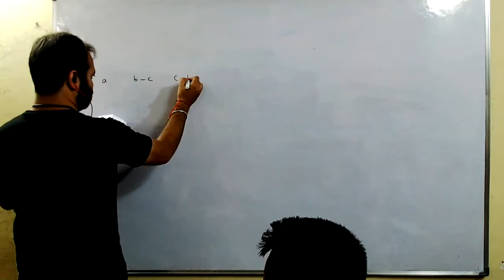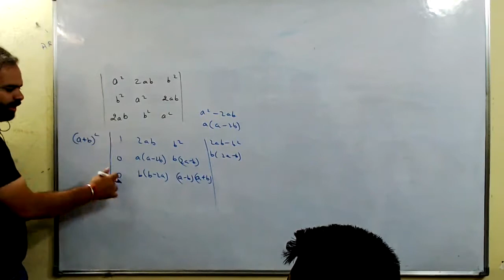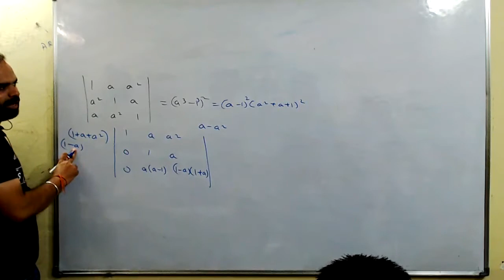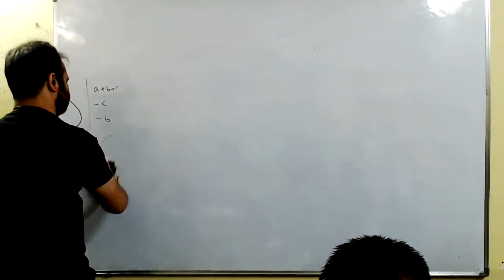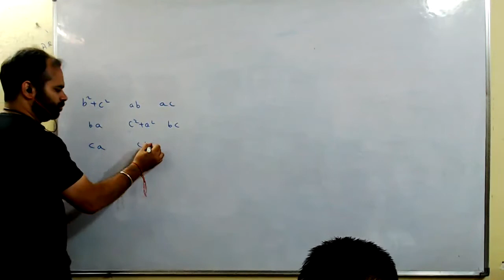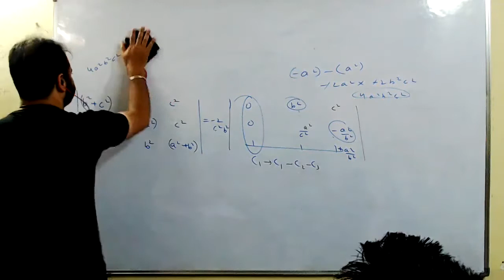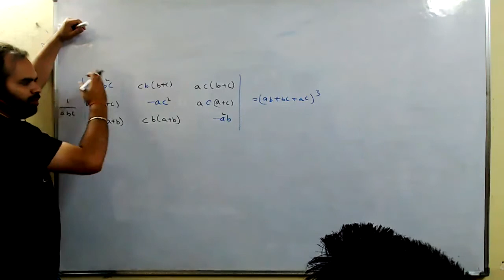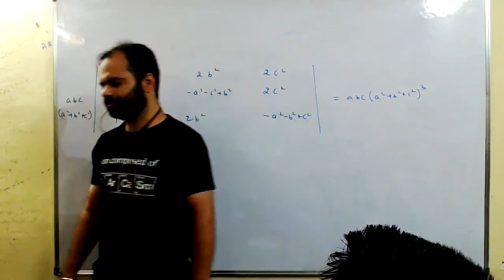Lec15 14th March | Matrices & Determinants Doubts | Munish Sir